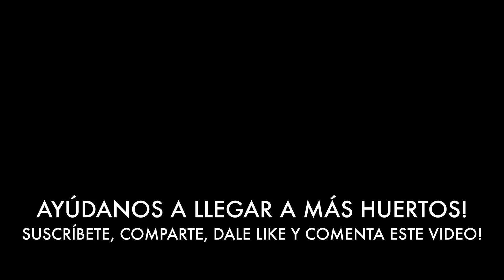Primer espárrago! Vamos por buen camino en nuestra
Consigue una prueba GRATIS de Audible, para escuchar libros mientras Huerteas!

Comprar nuestras poleras con los diseños del canal, con envío a TODO el mundo :)

Mis Recomendaciones de libros y más en Amazon.

DATOS HUERTEROS!

Bioinsumos Chakrana
(Bokashi, Biocarbón, Caldo Sulfocálcico y más)